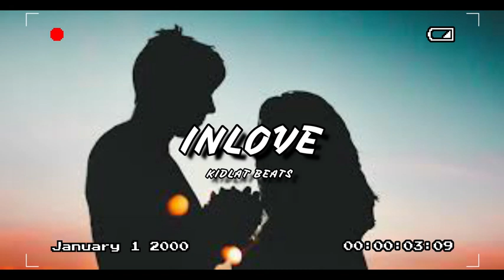"Inlove"- romantic piano type beat instrumental(KIDLAT BEATS)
Free non profit beat

Produced by:kidlat beats

Sipalay rap republic